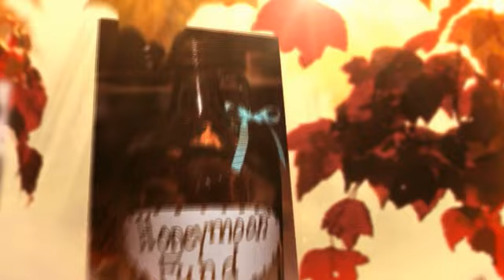Mal and Eric Engagement Party